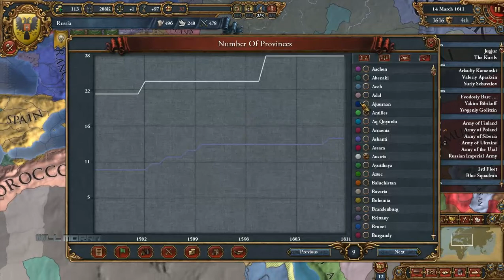EU4 - Logros | All belongs to Mother Russia | #21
Serie desbloqueando algunos de los logros de EU4

Descarga una app para tu navegador y enterarte de los últimos vídeos